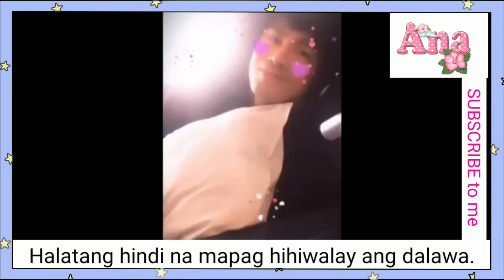VICE GANDA 💝 ION PEREZ - Tourist in Japan ni Vice at Ion ala Disney ng Alladin and Jasmine